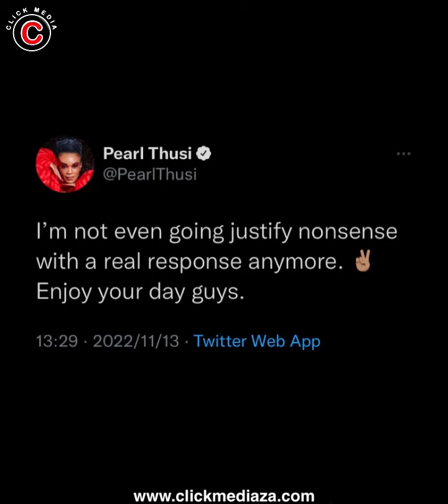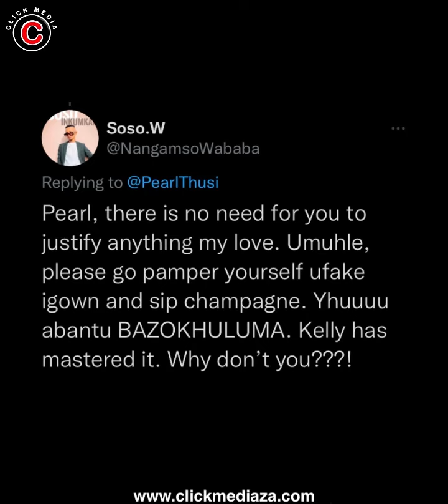Pearl Thusi Blocks Musa Khawula After He Spills The Beans On Her Sex Life